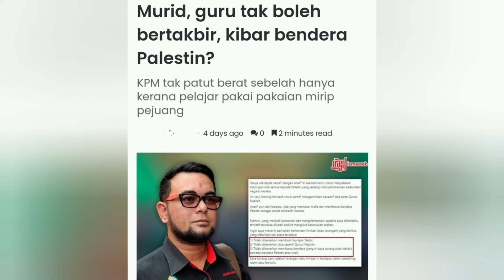Ustaz MAZA Komen Menteri Pendidikan Fadhlina Sidek Isu Larangan Bertakbir Disekolah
Baru baru ini, menteri pendidikan Fadhlina Sidek, didalam kenyataannya, menerangkan garis panduan yang dikeluarkan oleh kementeriannya, kepada pihak sekolah untuk program Minggu Solidariti Bersama Palestine. Antara lain yang menjadi kritikan hangat oleh netizen adalah larangan untuk bertakbir dan membaca Qunut Nazilah yang disifatkan sebagai satu bentuk provokasi kepada masyarakat bukan islam di negara ini.